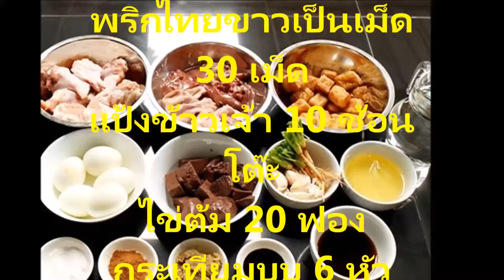สูตรอาหารสร้างรายได้ สร้างอาชีพกับก๋วยจั๊บน้ำข้น สูตรอร่อยเด็ด ทำกินง่ายทำขายรวย